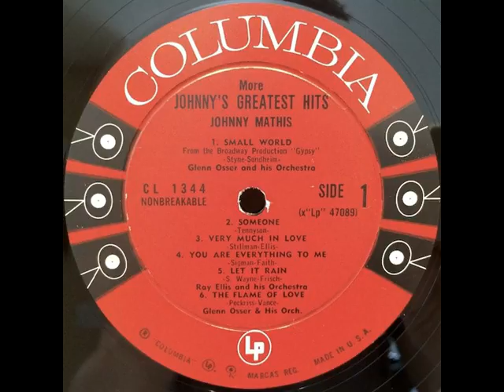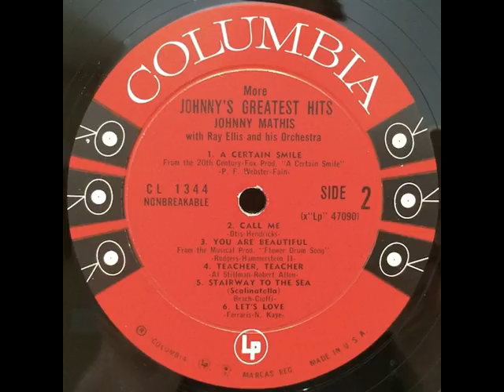Johnny Mathis - More Greatest Hits